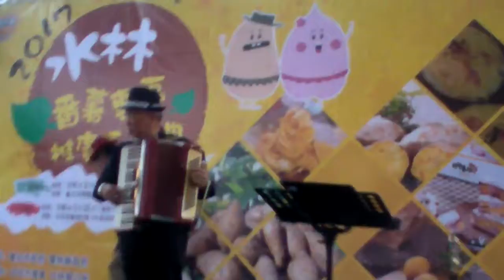愛人是行船人 三人男樂團 陳懷盛薩克斯風'林仲智手風琴演奏1060225圓山花博音樂會